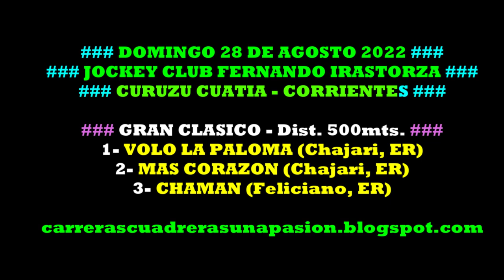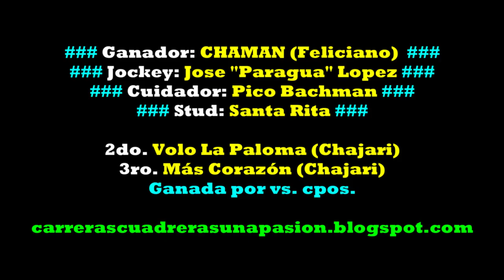CHAMAN, Curuzú Cuatiá, Ctes. (28/08/2022), GRAN CLASICO 500mts.